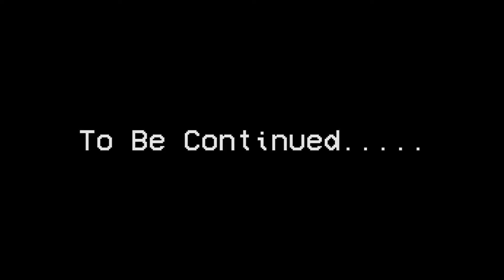BISA PAKE KARAKTER BOSS PAS LAGI ADVENTURE ??? CTR Nitro Fueled Gameplay Indonesia Part 2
Ternyata kita bisa ganti ganti karakter pas lagi adventure...bahkan kita bisa pake karakter boss juga lho disini...kira kira bakal seperti apa ya... :D